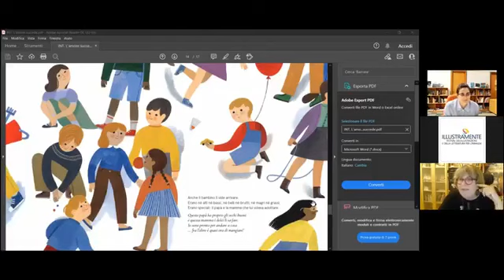ILLUSTRAMENTE IX EDIZIONE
PALERMO 18/21 NOVEMBRE 2021 - MUSEO ETNOGRAFICO SICILIANO "GIUSEPPE PITRÈ - CENTRO CULTURALE SKENÉ
“PAROLA AI LIBRI ILLUSTRATI”
Illustramente incontra: L’amore succede (edizioni Lapis)
• Janna Cairoli, la scrittrice
Coordina: Federica Chiarello